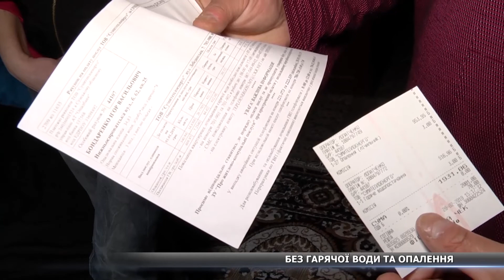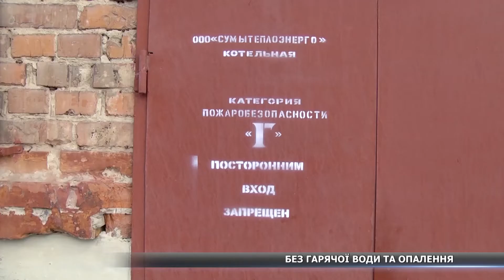«Моя дитина спить під трьома ковдрами: немає ні опалення, ні гарячої води»